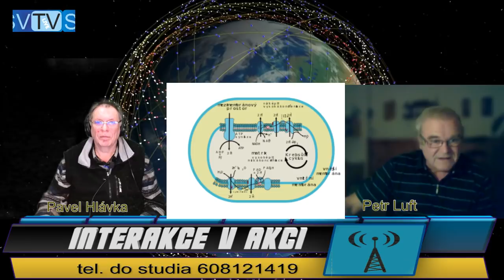2020 01 23 - IvA-Interakce v Akci_5G technologie-základní info